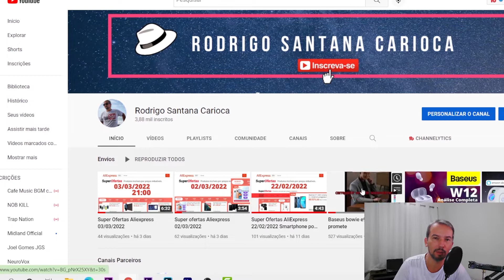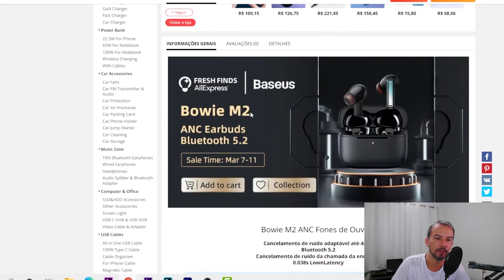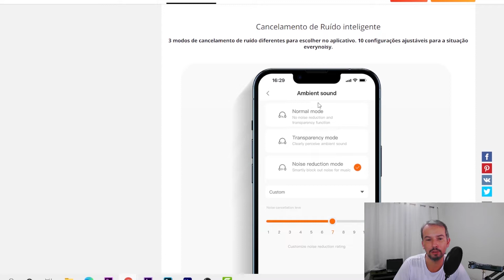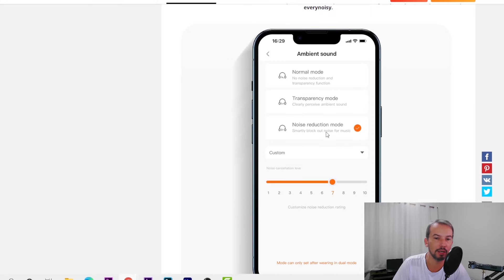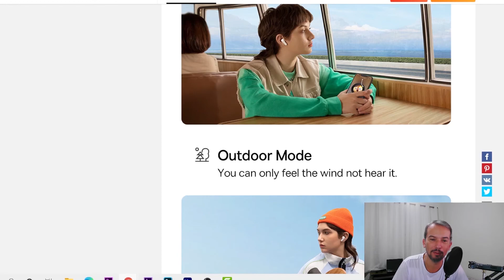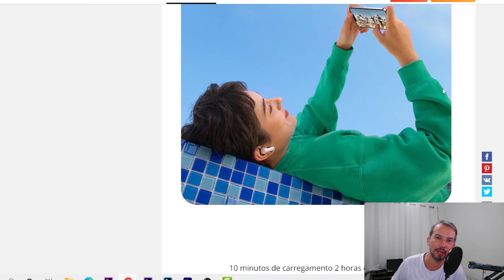Baseus bowie M2 - Fone com cancelamento de ruído, modo ambiente e multiponto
Lançamento fone baseus bowie m2 vai ser no dia 07/03/2022 as 5 horas da manha horário de Brasília, fone com cancelamento de ruído para chamadas, cancelamento de ruído para o ambiente  e modo transparência.

Link para comprar o baseus bowie m2